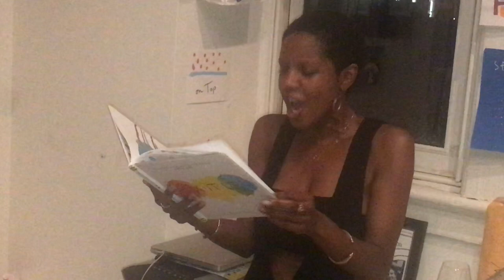Herve Tullet's "Mix it Up!" Musicale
Hervé Tullet joined singer Valery Johnson and guitarist Ben Patch on piano for an impromptu jazz riff on his bestselling book "Mix it Up!" at a party at the author's home for a milestone birthday celebration.